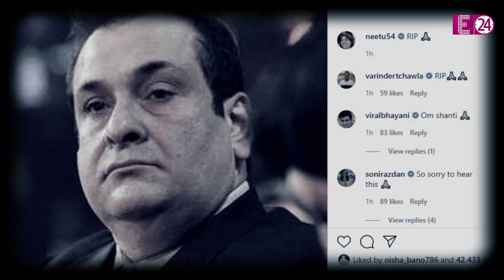Rajiv Kapoor के निधन से कपूर परिवार पर टूटा दुखों का पहाड़, दो साल में परिवार के 4 सदस्यों का निधन !